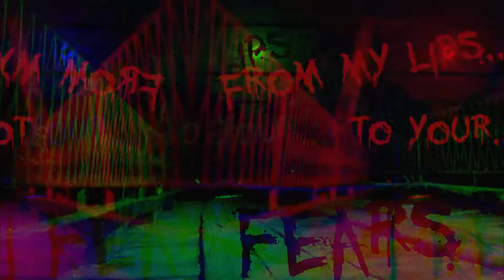From My Lips to Your Fears: Episode 4 – Hired/Time Off & Room Service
Stories: Hired/Time Off & Room Service
Author: Alex&Rea

Videos will be uploaded M-W-F during the month of October.